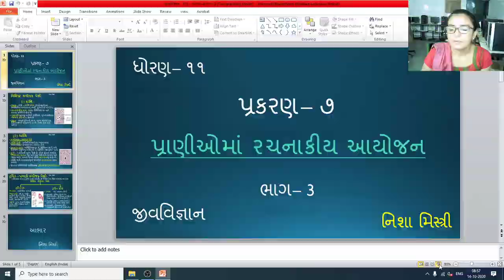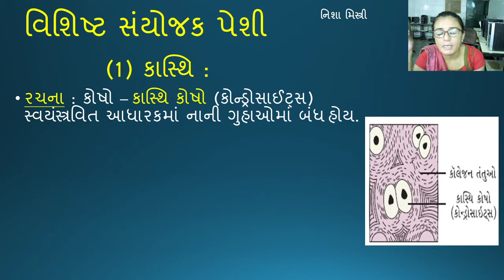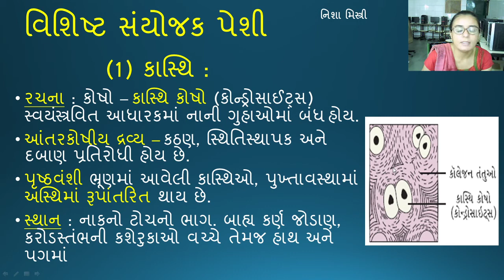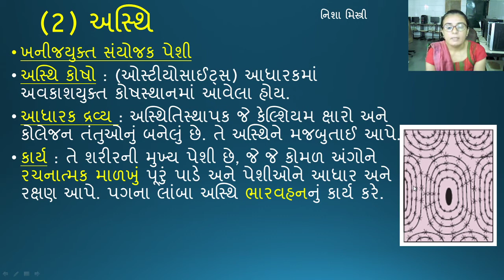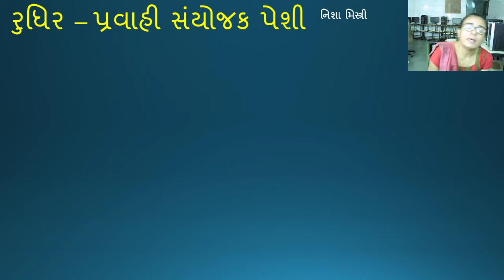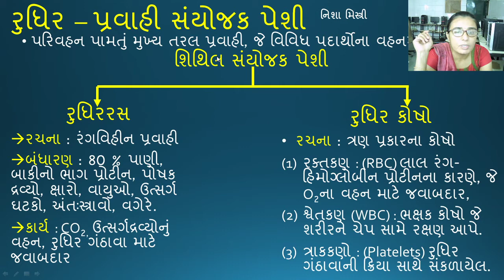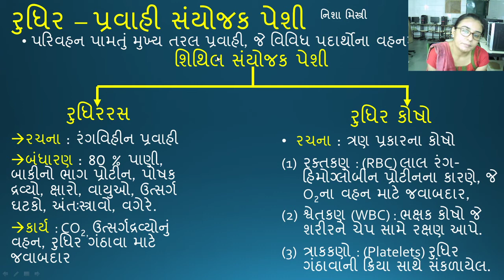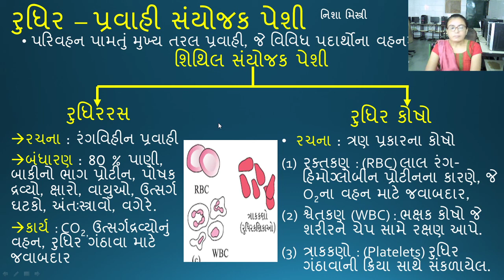STD 11 BIO CH 7 EP 3